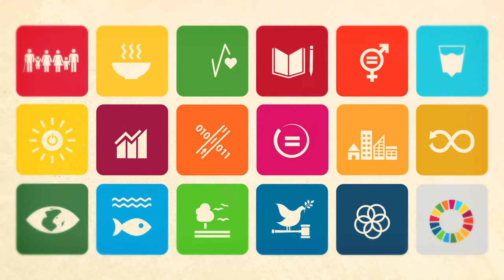The World's Largest Lesson | Global Goals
We have a plan. A plan to teach every child, in every school, about the GlobalGoals and why they are so important. Find out how YOU can take part in the World's Largest Lesson and help in the fight to end poverty, inequality and climate change today.